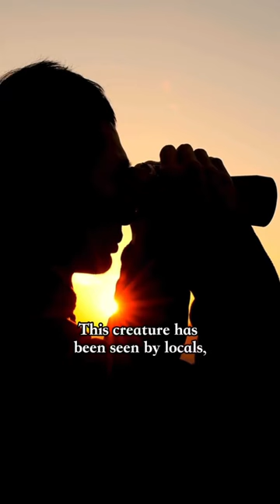The mystery of the Orang-Pendek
If I had to guess, the Orang-Pendek will be next Cryptid to be discovered. What are your thoughts?